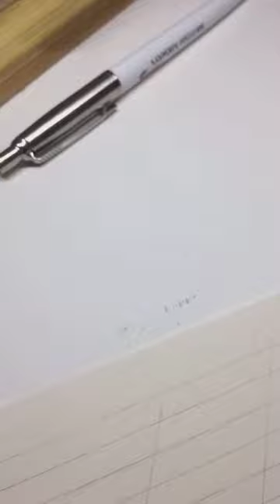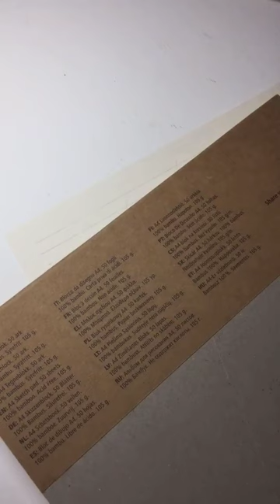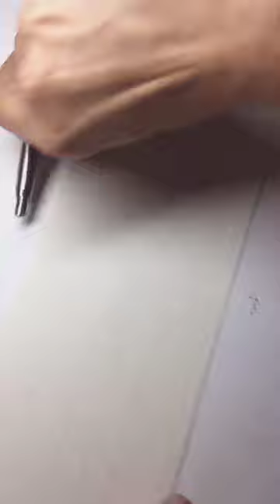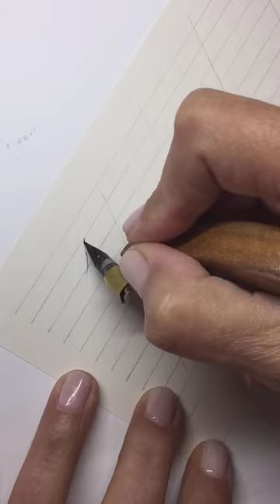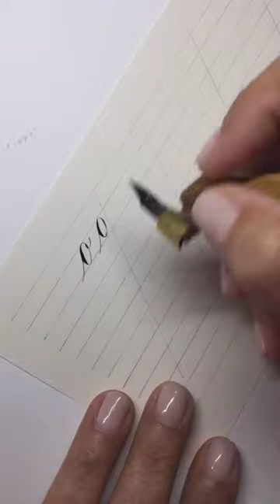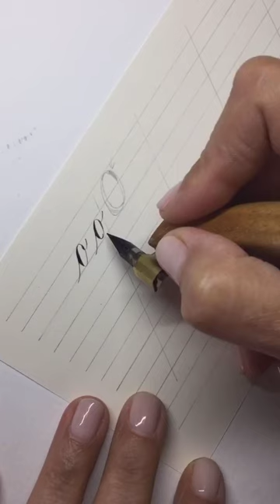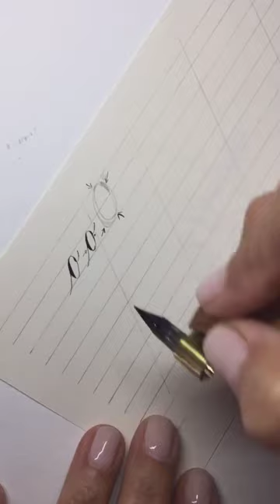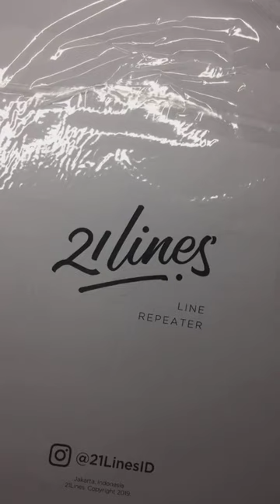2019 - CeciliaB Calligraphy - Demo o + r Copperplate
Diretta Instagram del 22 Settembre 2019

Dimostrazione delle minuscole o + r in stile Copperplate - legature delle forme possibili e cose a cui fare attenzione quando si usano le due diverse forme di r